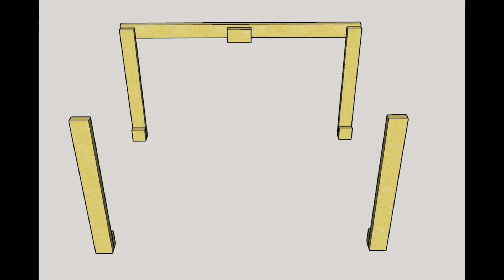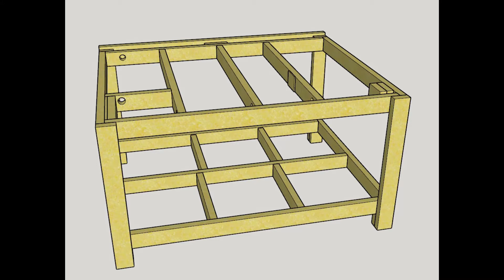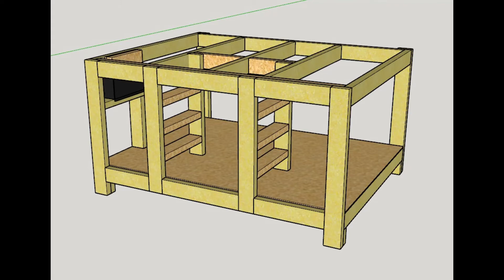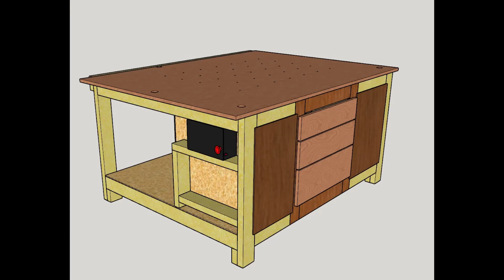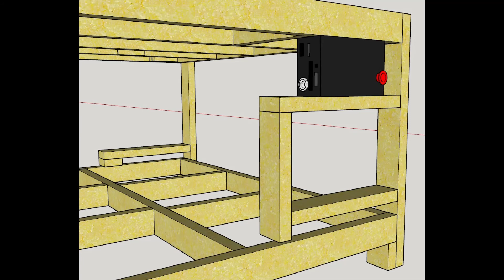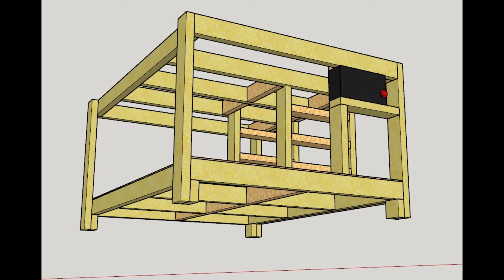Onefinity Journeyman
This is my table for my Onefinity Journeyman X 50

Try this cable it fits inside your Z cable